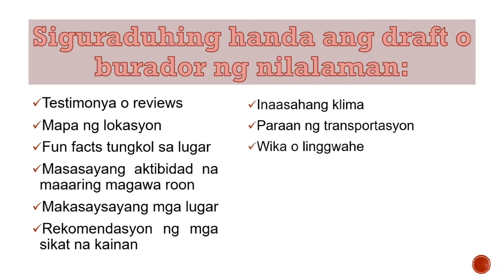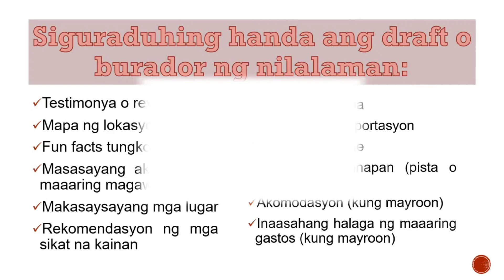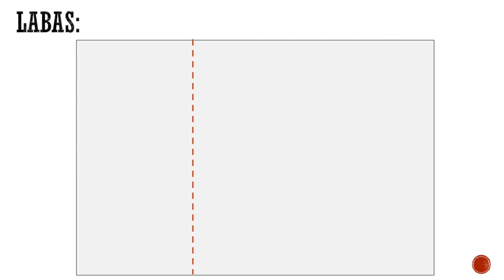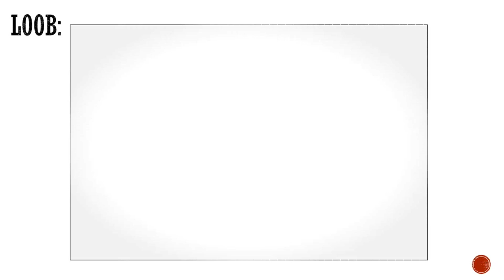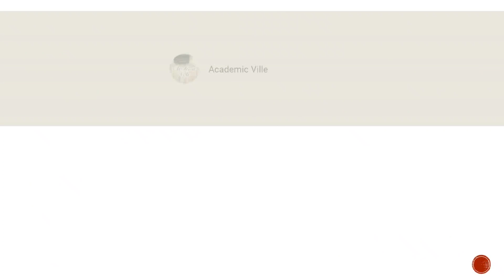FILIPINO 7 | PROYEKTONG PANTURISMO | Travel Brochure | Gabay ng Mag-aaral